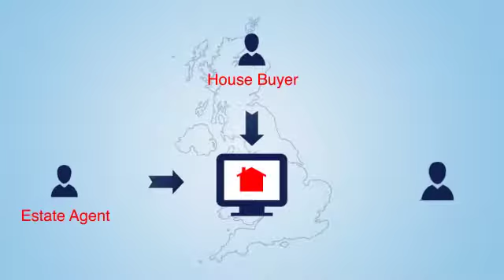test_ukc_01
conveyancing